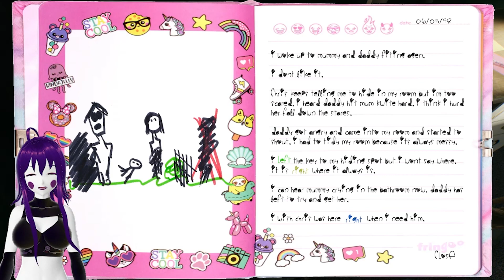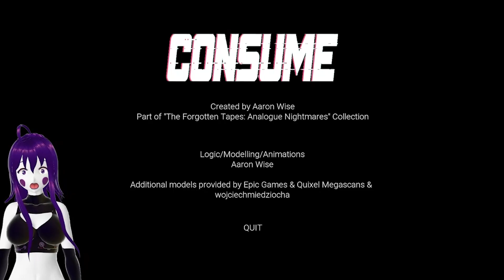The Forgotten Tapes Analog Nightmares part 3